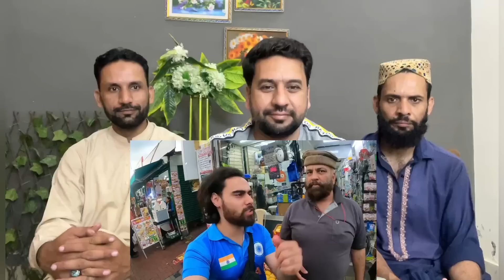THIS IS HOW INDIANS CELEBRATE INDEPENDENCE DAY IN LONDON 🇮🇳 🇬🇧 PAKISTANI REACTION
credit:
Video Link:

THIS IS HOW INDIANS CELEBRATE INDEPENDENCE DAY IN LONDON 🇮🇳 🇬🇧